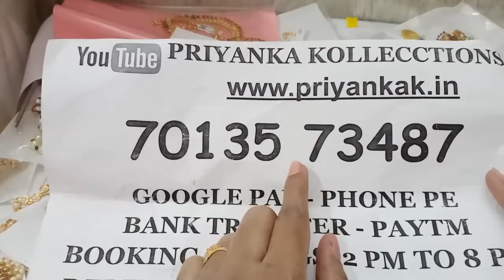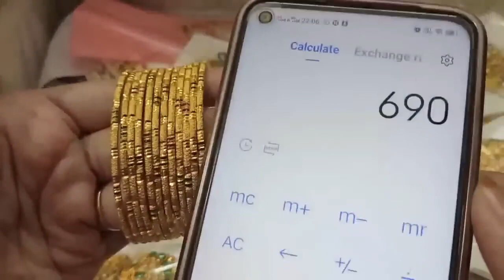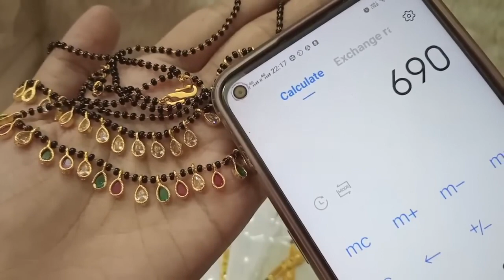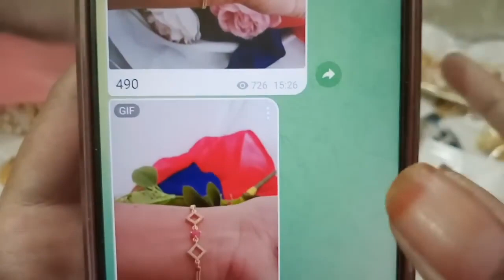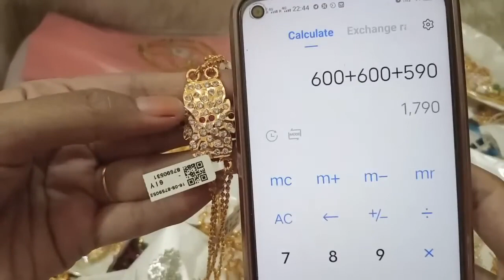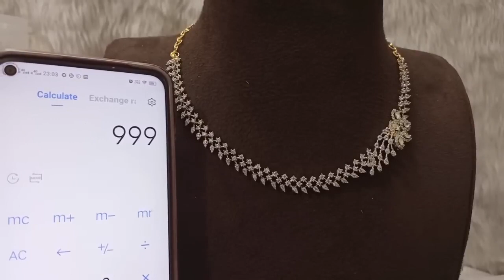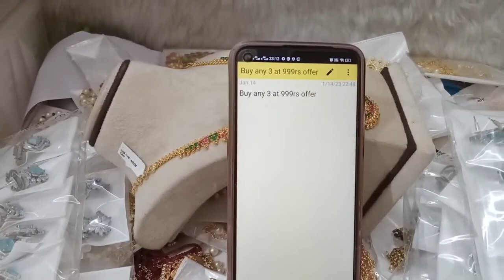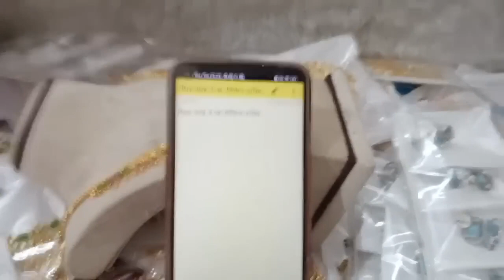🥰🤩Biggest Jewellery Sale🤩🥰1 Gram Gold Earrings Necklaces🥰